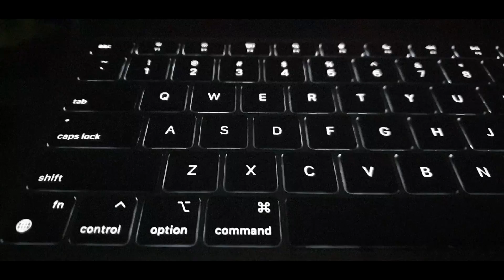MACBOOK AIR M1 ACCESSORIES | KEYBOARD PROTECTOR, HARD CASE & TRACKPAD PROTECTOR | TEAM YAQOOB VLOGS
Bought 4 in 1 accessories for m1:
Hard case
Keyboard protector
Trackpad protector
Screen protector